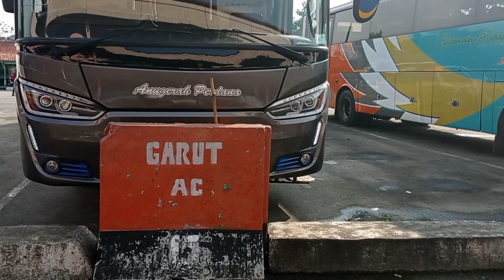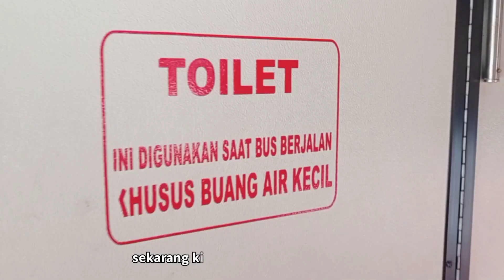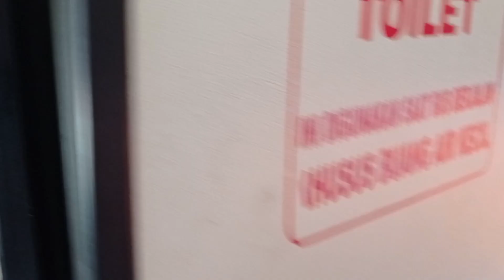Review Anugerah Perdana Pemain Baru Jakarta - Garut || Ternyaman Di Kelasnya dan Tarif Bersahabat!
Pemain baru yang mencoba mengadu nasib di jalur Jakarta - Garut yang bisa saya bilang cukup berani untuk menantang kompetitornya yang lebih senior dan sudah menguasai jalur.

Anugerah Perdana
PT. Karya Anugerah Raya
Kp.Rambutan - Ps.Rebo - Cileunyi - Garut

• Kp.Rambutan, 11 Agustus 2021